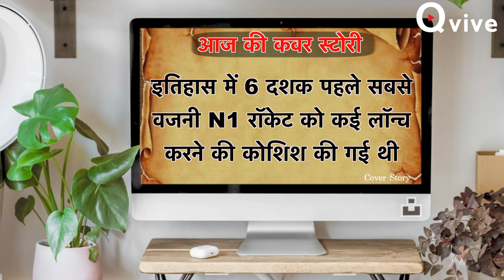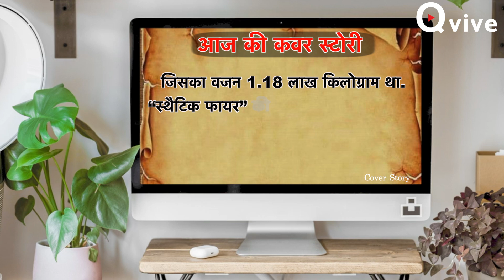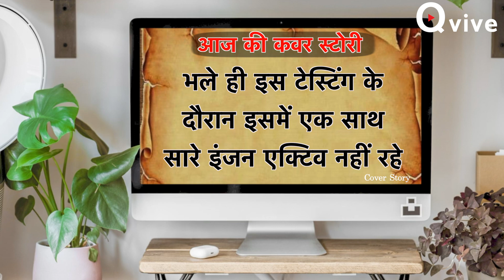आज की कवर स्टोरी- स्पेस की दुनिया में Elon Musk रचेंगे नया इतिहास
अरबपति एलन मस्क की स्पेसएक्स कंपनी एक और कीर्तिमान रचने को तैयार है. स्पेसएक्स ने अपने बेहद पावरफुल नए रॉकेट सिस्टम, स्टारशिप  को लेकर अहम परीक्षण किया है जिससे अब तक से सबसे भारी रॉकेट की लॉन्चिंग की उम्मीदें बढ़ गई हैं. इससे पहले इतिहास में 6 दशक पहले सबसे वजनी N1 रॉकेट को कई लॉन्च करने की कोशिश की गई थी, लेकिन हर बार नाकामी ही हाथ लगी थी. अब सबकी नजर स्टारशिप पर लगी है.
स्टारशिप को लेकर इंजीनियरों ने रॉकेट के निचले खंड पर लगे 33 में से 31 इंजनों को एक साथ जलाया जिसे “स्थैटिक फायर” कहा जाता है. हालांकि यह फायरिंग महज चंद सेकंड तक ही चली, किसी भी तरह की हलचल को रोकने के लिए सब कुछ बंद कर दिया गया.
मस्क का यह प्रतिभाशाली स्टारशिप रॉकेट जब यह अपनी पहली उड़ान भरेगा तो यह स्पेस इतिहास में सबसे शक्तिशाली ऑपरेशनल रॉकेट सिस्टम बन जाएगा. यह बहुत जल्द होने वाला है और अगले कुछ हफ्तों में लॉन्चिंग हो सकती है क्योंकि ऐसा माना जा रहा है कि स्पेसएक्स कल गुरुवार को अपनी टेस्टिंग के परिणाम से संतुष्ट है. स्टारशिप का वजन 1.50 लाख किलोग्राम है. जबकि इससे पहले Saturn V की सफल लॉन्चिंग की गई थी जिसका वजन 1.18 लाख किलोग्राम था.
“स्थैटिक फायर” की टेस्टिंग टेक्सास/मेक्सिको बॉर्डर पर बोका चिका में स्पेसएक्स के आरएंडडी फैकेल्टी में की गई थी…एलन मस्क ने ट्विटर पर इस टेस्टिंग को लेकर जानकारी देते हुए बताया था कि टीम ने टेस्ट से पहले एक इंजन को बंद कर दिया था और दूसरा इंजन खुद ही बंद हो गया, जिससे कुल मिलाकर 33 में से 31 इंजन सक्रिय रहे. लेकिन, उन्होंने यह भी कहा, “कक्षा (Orbit) तक पहुंचने के लिए अभी भी इसमें पर्याप्त इंजन” रहा.भले ही इस टेस्टिंग के दौरान इसमें एक साथ सारे इंजन एक्टिव नहीं रहे, फिर भी यह कंसर्ट में काम करने वाले इंजनों की संख्या के लिहाज से पर्याप्त था. यह संभवतः N1 रॉकेट के बेहद करीब है जिसे सोवियत संघ ने 1960 के दशक के अंत में अंतरिक्ष यात्रियों को चंद्रमा पर ले जाने को लेकर तैयार किया था. इस रॉकेट के दो रिंग्स में 30 इंजन लगे थे. लेकिन N1 अपनी सभी चार उड़ानों में नाकाम रहा और फिर उसे रद्द कर दिया गया.